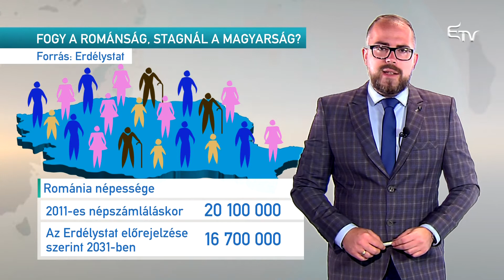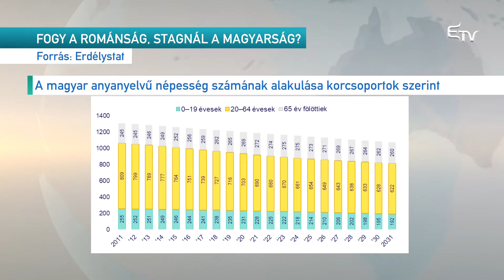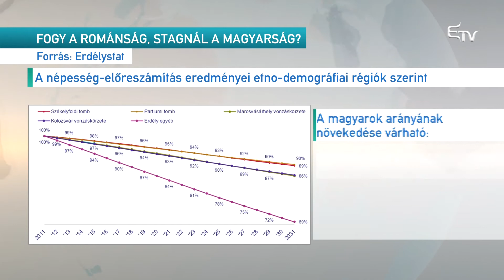Fogy a románság, stagnál a magyarság? – Erdélyi Magyar Televízió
16 millió 700 ezerre csökken Románia lakossága 2031-ig. Noha a magyarság is fogy, megőrzi a körül-belül 6 és fél százalékos arányát. Ez derül ki az Erdélystatnak a népesedési perspektívákról készült elemzéséből. A portál népesség-előrejelzésének részleteit Vas-Gál Lóránt ismerteti.